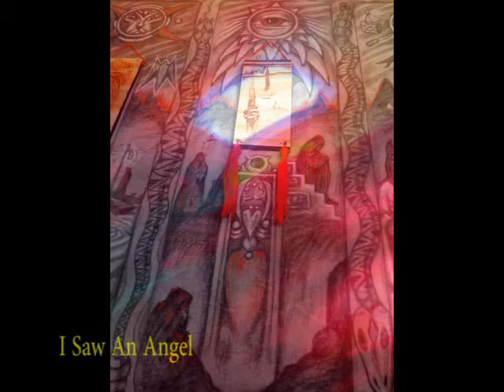ART OF QUETZALCOATL LIVE ALBUM_Strange Tours Productions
One August night a band of sorcerers presented primal sounds using contemporary devices.  They were called:  The Art of Quetzalcoatl...

Their sounds came from the original lineages of creative beings that searched the world of nature; its plants, its stones, its insects, its birds, its animals, its elements...  To return to the tribe with the creation of an entire world.

Recorded live at Gallery Orbit, Truth or Consequences NM, on August 12th 2016

Film by Strange Tours Productions, a subsidiary of the Institute of Perception founded in 1998.